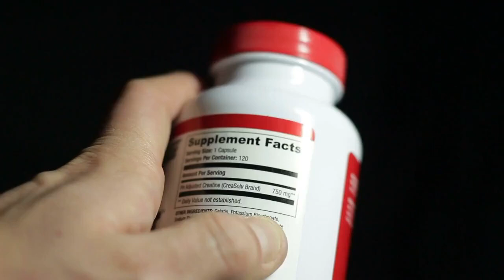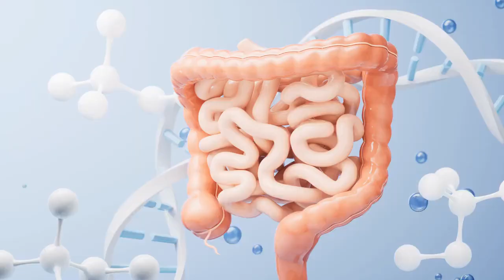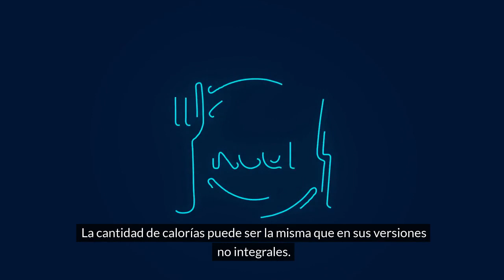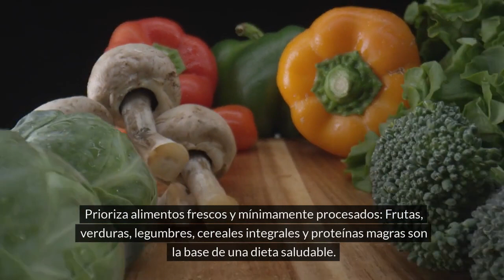Rompe con los mitos falsos sobre lo que comes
Descubre la verdad detrás de creencias erróneas sobre alimentación, ejercicio, enfermedades y tratamientos.

Aprende a identificar información confiable y toma decisiones informadas para cuidar tu salud. ¡No te dejes engañar por los mitos! 🧐